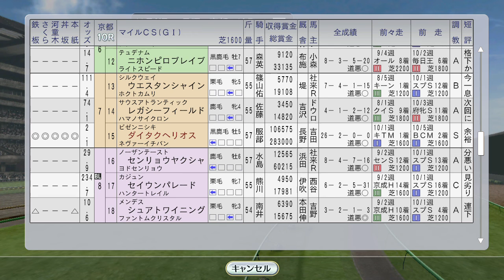【Winning Post 8 2016】1992年11月3週 マイルCS：ダイタクヘリオス、トロットサンダー。ダンツシアトル新馬戦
（前）11月2週 エリザベス女王杯にアドラーブル、タケノベルベット。ベガは海外：
（次）11月4週 ジャパンCトウカイテイオー。京阪杯にヤマニンゼファーが…：